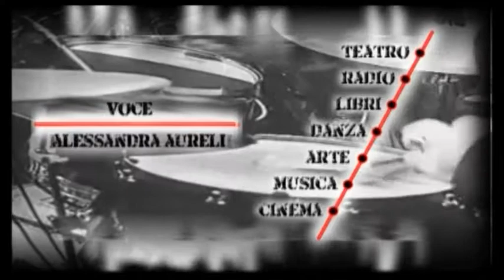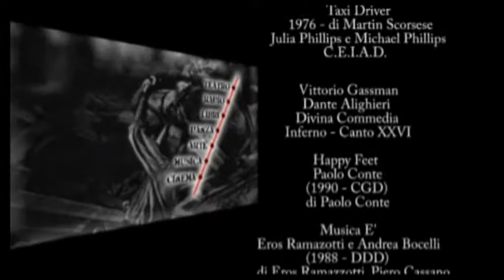LINEA D'ARTE - ALLE 5 DA ME al golden